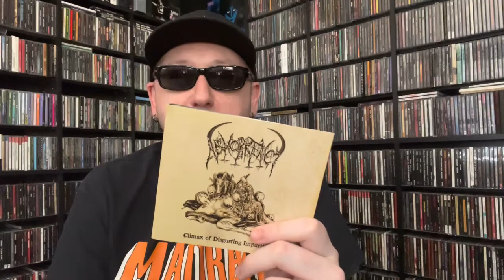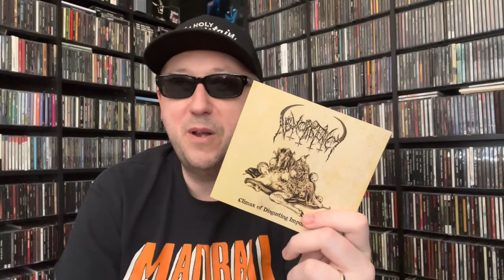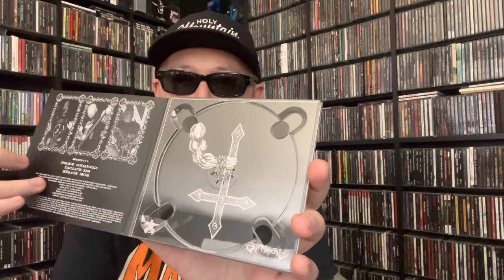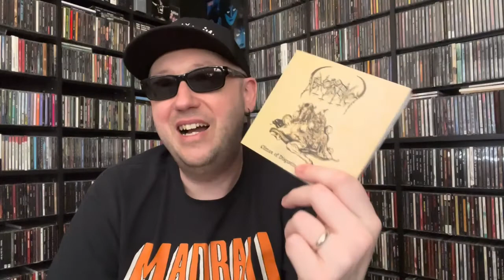ALBUM REVIEW: ABHORRENCY - CLIMAX OF DISGUSTING IMPURITIES (GOAT THRONE RECORDS, 2022)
OOB's review of the best bestial black death metal album of 2022, Climax of Disgusting Impurities by Sacramento, CA's goddamn mighty Abhorrency!